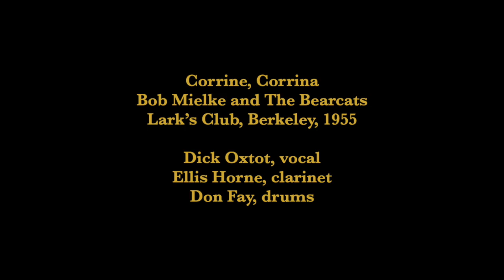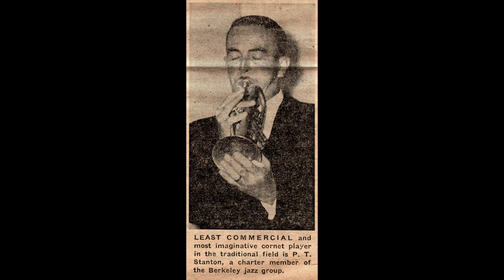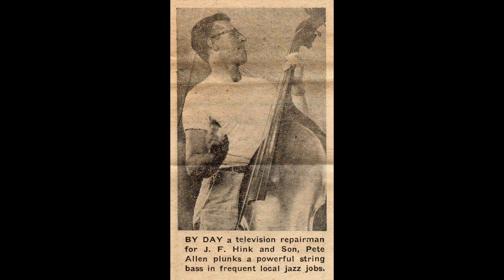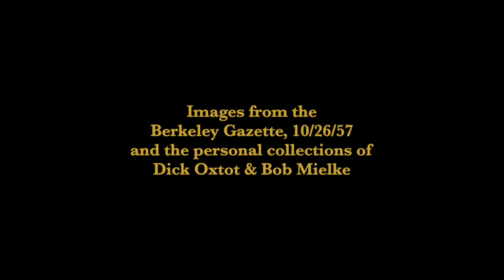Corrine, Corrina, The Bearcats, Dick Oxtot sings, 1955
Dick Oxtot was an excellent vocalist, banjo player and a dedicated professional musician.  A multi-instrumentalist, he also played tuba, string bass, guitar, e-flat bass horn and lead cornet in the early days.  He had a consistent gift for adapting Country repertoire to Hot Jazz settings, like the beloved country Blues, “Corrine, Corrina.”

Though primarily a jazz musician, Dick performed in diverse styles including Dixieland, Bluegrass, Hot Club and Folk Harmony,.  He confessed a lifelong love for rural music in the second paragraph of his memoir.

Cornet player P.T. Stanton defined and molded The Bearcats’ style.  Yet his musical manner was highly unusual, presenting a peculiar vocabulary of primitive cries and quavering growls.

As Bearcats super-fan Dave Greer described it:
“P.T. was sort of the presiding musical genius; back there suggesting this or that.  He could get the whole band in motion.  It was like he had a wheel going and he could just tap now and then to keep it going.  He was a master of understatement: just a few notes and strange growling noises."

Stanton charges headlong into the ride-out chorus with a fierce blues-based lead.  As the six-piece band builds tremendous momentum he emits animalistic shrieks and feral cries.

The Bearcats had a fresh sound.  Fusing leader Bob Mielke’s love for full throated New Orleans ensemble polyphony with P.T.’s stylistics it was a significant voice in the mid-century New Orleans jazz revival.

As depicted in the slide show, they had moved on from the Larks Club in Berkeley to Reno’s in Oakland -- though the audio is from the former.  They were gaining regional popularity and several of the images are drawn from coverage in the Berkeley Gazette, late 1957.

This video was produced with Ian Scott-Parker for the San Francisco State University OLLI course, Fifty Years of San Francisco Jazz, 1916-66 via zoom, Tuesdays 12 noon – 2 pm (Pacific) 1/24/2023 - 2/28/2023.